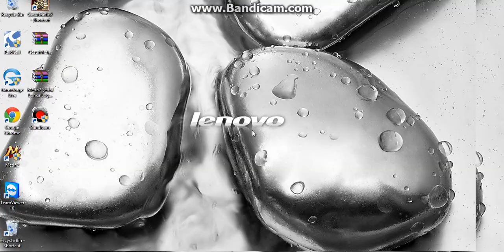cesurmetin2 EdiLee loncasi mavilere baskin